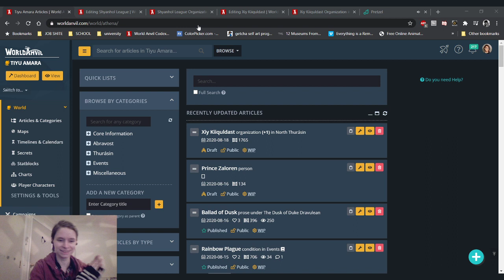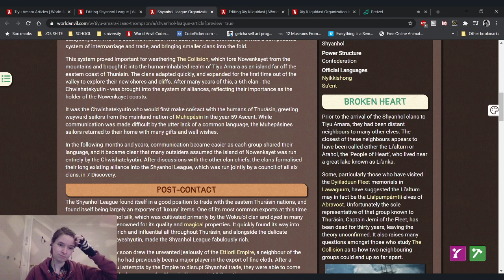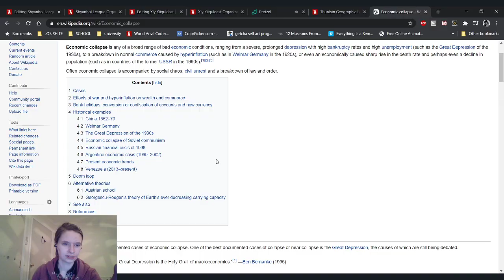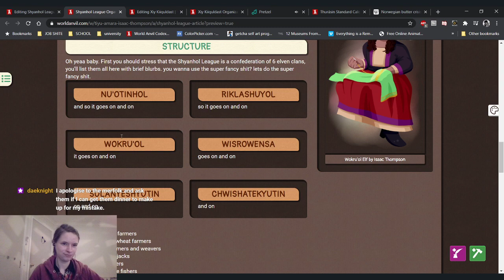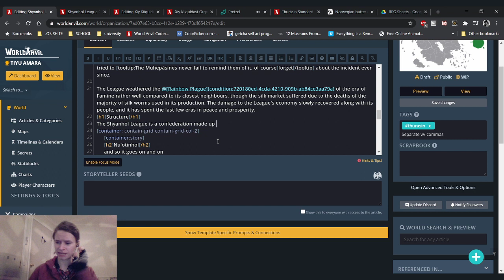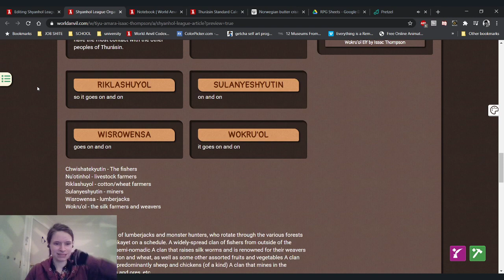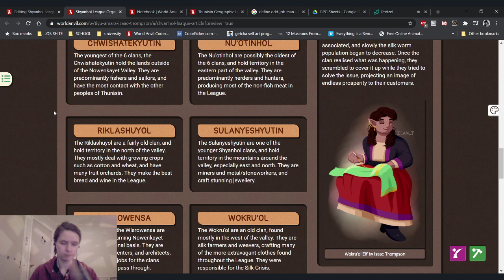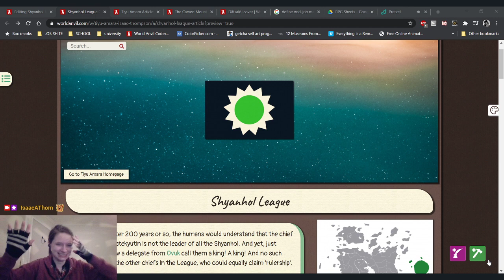Worldbuilding - Elf Confederation and the Silk Crisis - Livestream with Isaac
Broadcasted live on Twitch on the 18th of August -- Watch live